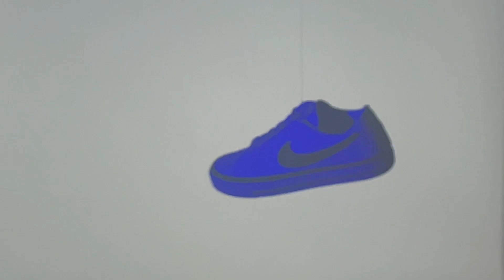The Glorious Floating Show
the glorious floating shoe knows all that have lived and yet have had to live on this earth.

The floating shoe is passing through time and space.